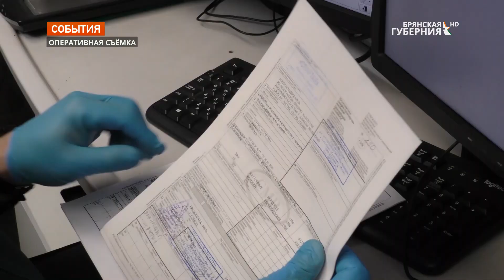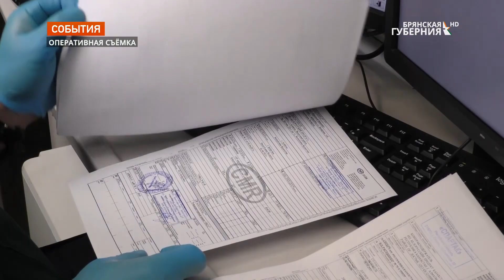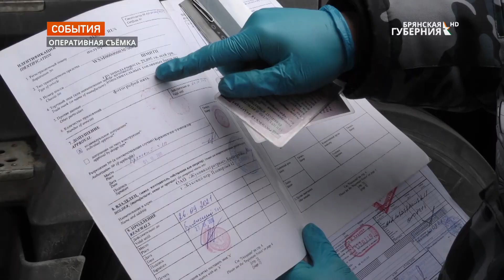В профессиональный праздник Брянская таможня рассказала о новшествах в работе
В условиях пандемии некоторые таможенные пункты в Брянской области полностью закрылись, на других – работы прибавилось. Разгрузить отдельные пропускные точки помогла программа перепрофилирования должностных лиц. Тем не менее работа пропускных пунктов обеспечена оптимально не только кадрово, но и технологически - брянская таможня продолжает динамично развиваться.